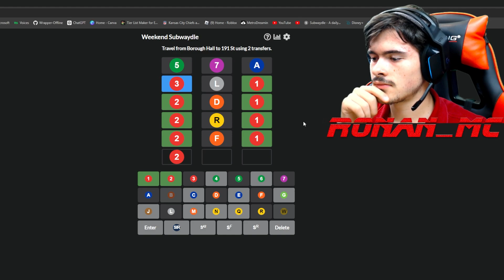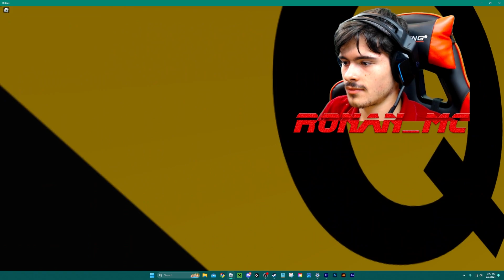Roblox Basic Subway Freedrive Train Action @ 49th Street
So, we're back in this game! I'm sure all of you Transit Fanners wanted to see a video like this. Once again, Andrew and I railfanned multiple routes/models. Just wait for the ending! It may be one of the funniest endings we've done on the channel/"most surprising".  @Mattykart

Game by @Divcetive